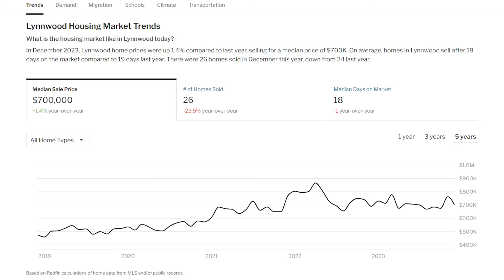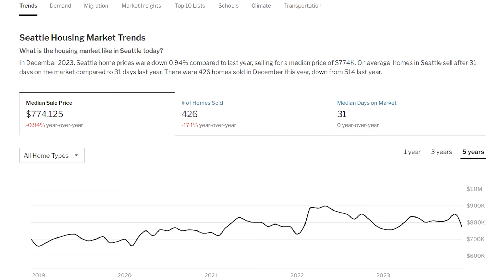Everything You Need To Know About Living In Lynnwood | Exploring Lynnwood WA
In this video, we're going to talk about what you need to know about Living in Lynnwood WA.
Uncover the vibrant lifestyle. Join us for a brief yet insightful glimpse into the unique experience of calling Lynnwood home.

🤔 Thinking of Living in Snohomish County? 🤔

In this way, you’ll be the first to know about the market updates and other happenings about the real estate in Snohomish County.

*Some stats, data, and facts mentioned in the video came from the following sources and are not based our opinions

*All other stats, data, house pricing, and anything else mentioned is always subject to change and provided as an example at the time of this recording